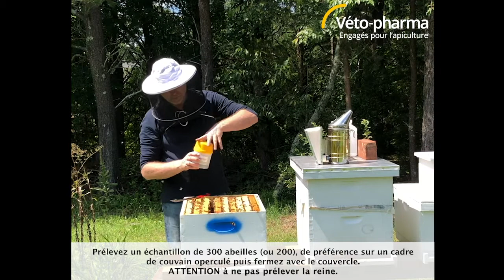Varroa EasyCheck : comment faire un suivi d’infestation avec la méthode du lavage à l’alcool ?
Varroa EasyCheck est le premier outil 3 en 1 et prêt-à-l’emploi pour le suivi d’infestation Varroa.
Lavage à l’alcool, roulement au sucre glace ou injection de CO2, c’est vous qui choisissez la méthode !

Cette vidéo ne montre que la méthode du lavage à l’alcool. Pour voir les autres méthodes, cliquez sur le lien ci-dessous :

Pour en savoir plus sur le suivi d’infestation Varroa et de son importance, rendez-vous sur le

L’équipe Véto-pharma